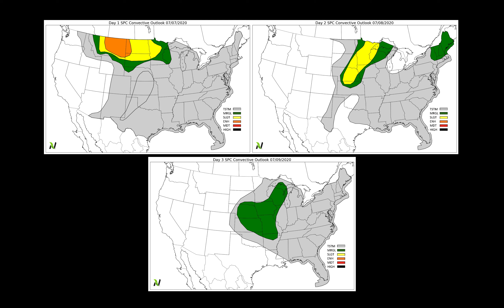Northeast Regional Ag Forecast - July 7th, 2020